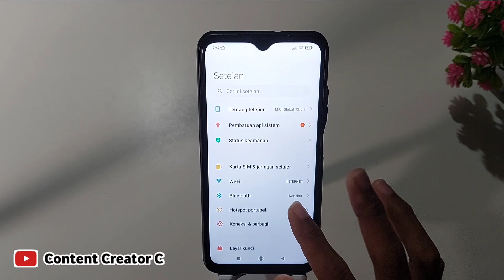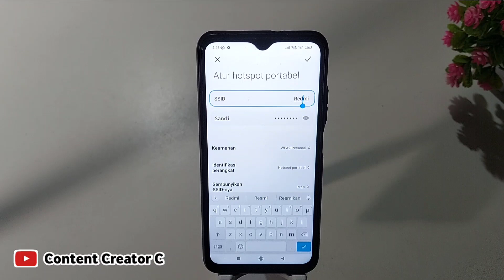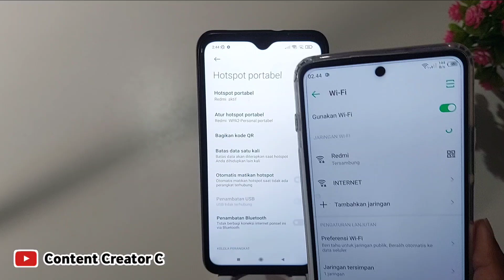Cara share Koneksi internet Dari wifi ke Hp lain | berbagi jaringan wifi ke hp lain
cara share koneksi internet dari wifi ke hp lain, cara berbagi jaringan wifi ke hp lain, cara membagikan koneksi wifi ke hp lain, cara membuat wifi jadi hotspot